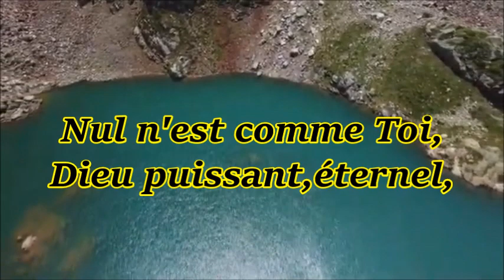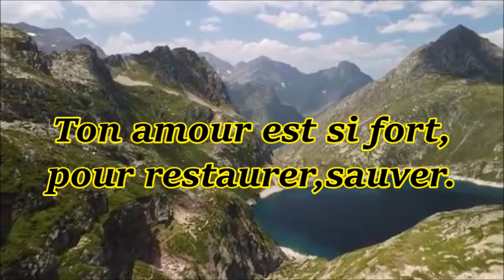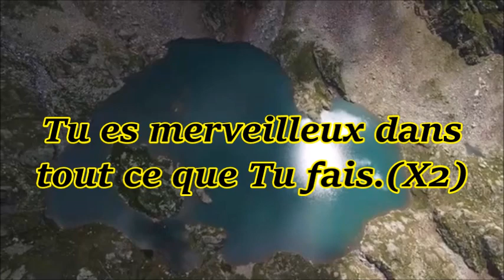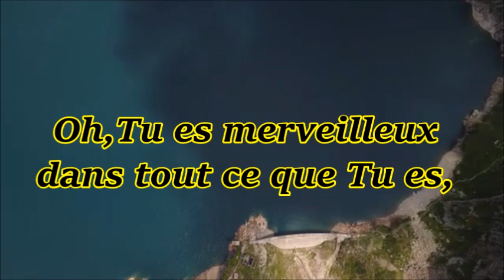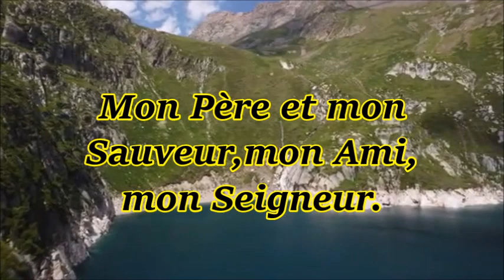Tu es merveilleux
Film : Les Pyrénées - Montagnes et Lacs.